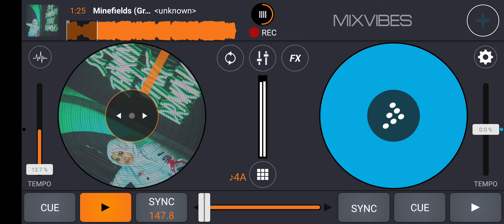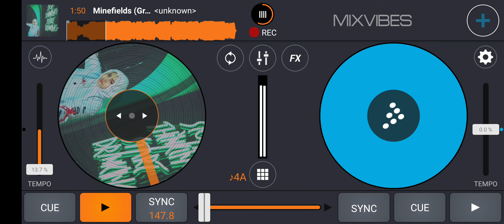Minefields (Grooveninja X Ajay Angger)